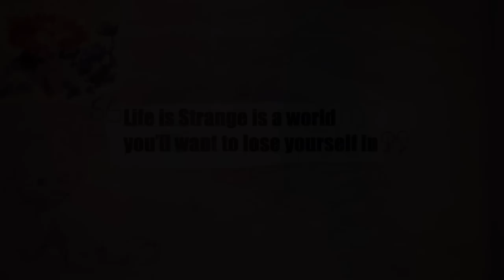Until Dawn Review/Q&A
Schedule -